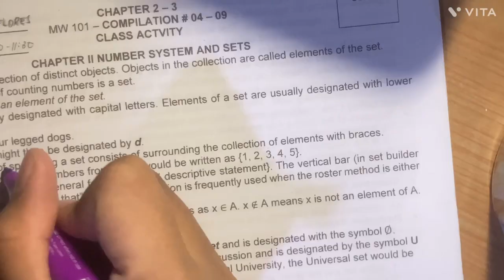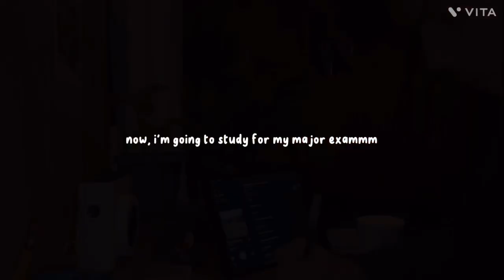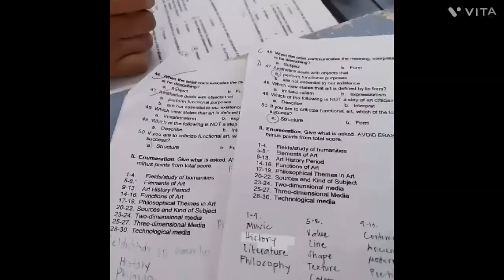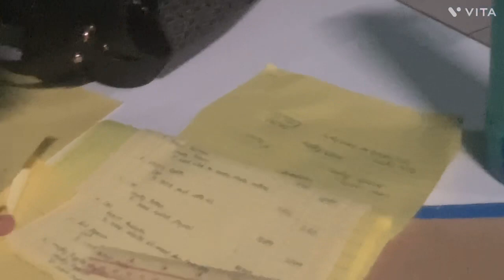COLLEGE DIARIES🪻🎧🪁💜 (Arts Appreciation Group 4 vlog)